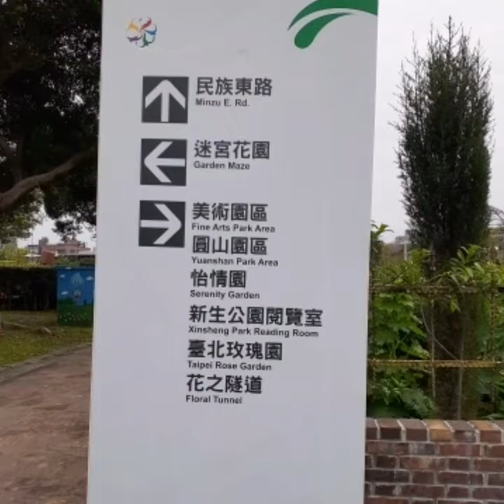XINGSHENG PARK AREA OF TAIPEI EXPO PARK